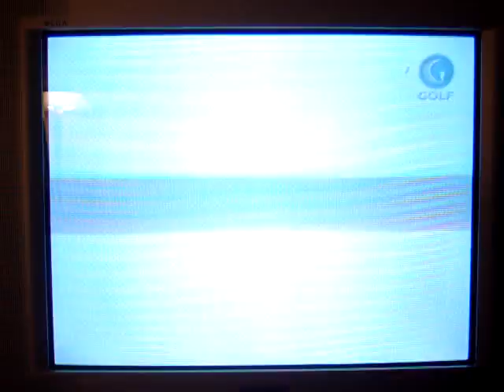Tony Finau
Tony Finau swing